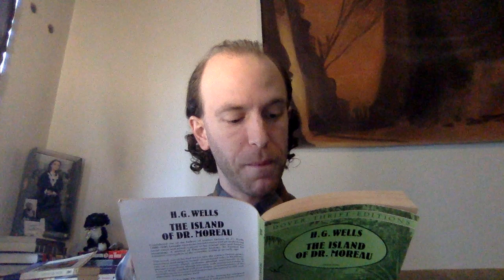The Island of Dr. Moreau: Chapter the Twenty Second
In these pages, leaving might not work out...

Other Profiles:

(a few of these urls have a habit of cutting off at the end. not sure why youtube does that. if they don't work, just fill in the rest of my name, that should take you where you want to be)